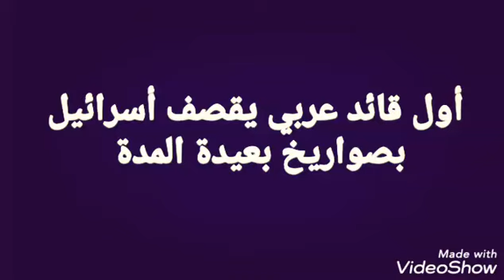الرسالة التي ارعبت عروش المحتلين الصهاينة | فزعة صدام حسين لشعب الفلسطيني |مع أنشودة حيو صدام كاملة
12 صدام حسين تلاته اربعه,